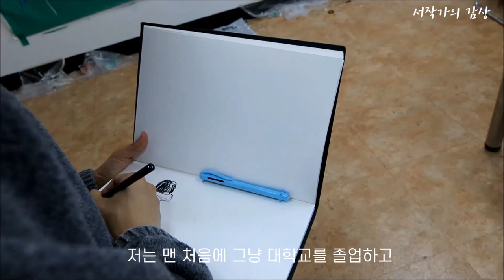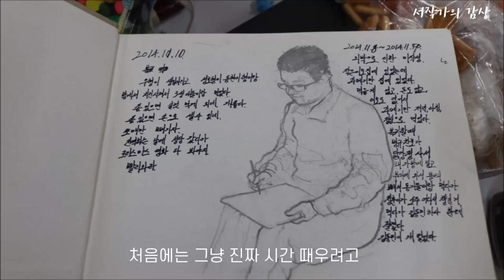김상덕 작가 ㅣ 영천예술창작스튜디오 프리뷰전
영천예술창작스튜디오 입주 작가 프리뷰전
김상덕 작가님 인터뷰 영상 입니다.

입주 작가 인터뷰 영상은 순차적으로 업로드 될 예정입니다.

프리뷰전 전시 기간은 2020 5월 18 ~ 31 까지 입니다.